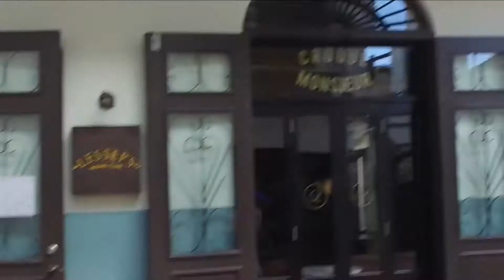Casco Antiguo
Final - Geografía